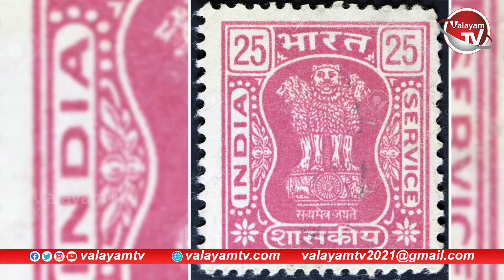PM Modi Hyderabad Tour | ICRISAT | Samathamurthy Ramanujacharya Statue | Valayam TV